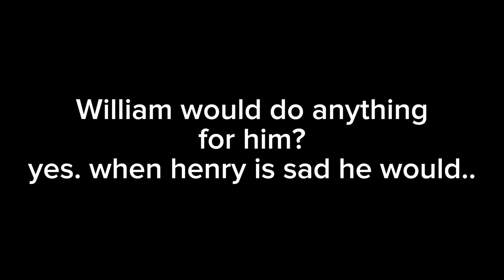When henry is sad william would... ||Afton+emily || GC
Sometimes william can be a real sweetheart 🥺